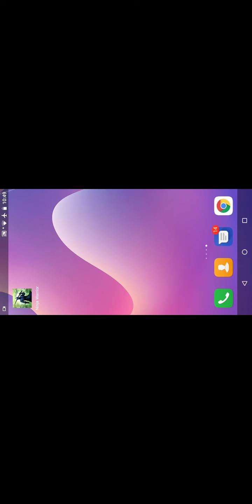🎉️ninja game අතක් ප්ලේ කරන්න අපිත් එක්ක සෙට් වෙන්න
ninja game අතක් ප්ලේ කරන්න අපිත් එක්ක සෙට් වෙන්නninja game අතක් ප්ලේ කරන්න අපිත් එක්ක සෙට් වෙන්න